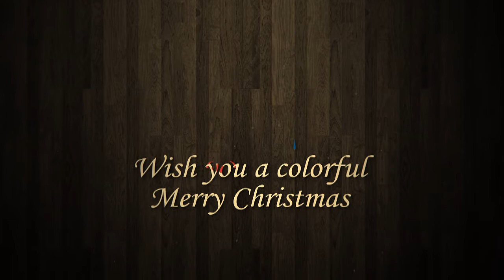Merry Christmas 2013 - ANP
· Motion Graphics
· Graphic Design
· VFX
· Web Design & Development
· Web apps
· Videography & Photography